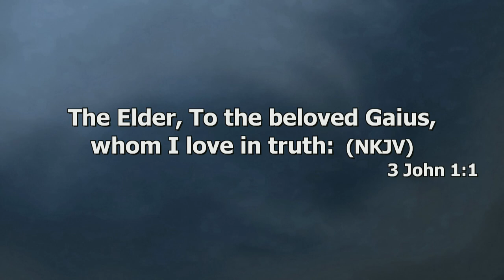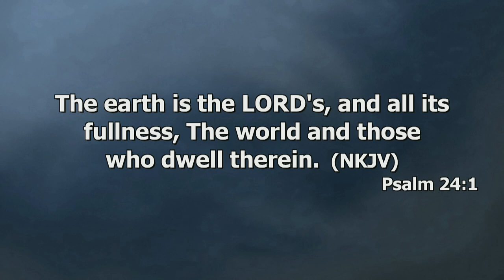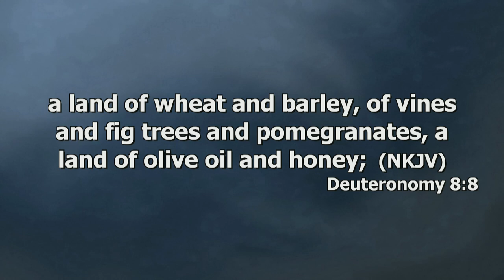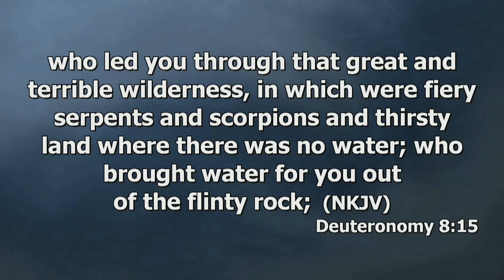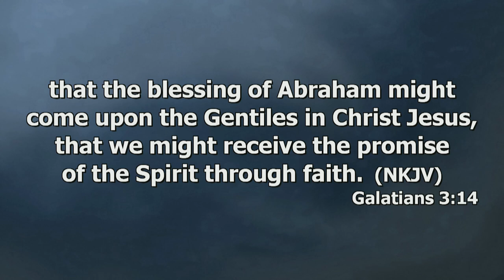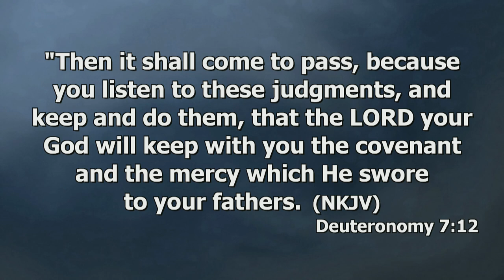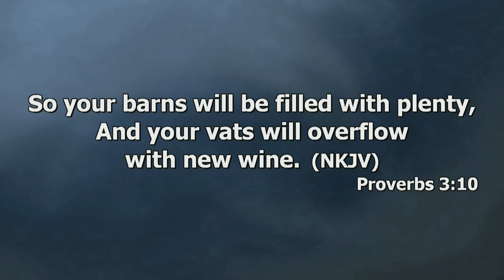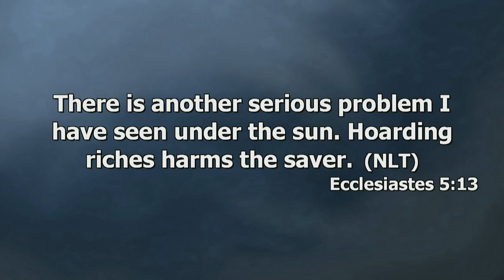UNCOVERING WEALTH with Apostle David Juma